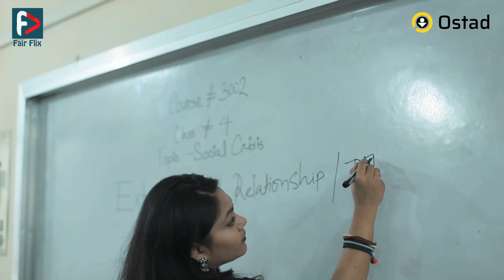সুন্দরী ম্যাডাম ক্লাসে পড়ান ‘পরকীয়া’ | Campus Natok | Bangla Funny Natok 2024 | Classroom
এই মজাদার বাংলা ক্যাম্পাস নাটকে দেখুন, কিভাবে এক সুন্দরী ম্যাডাম ক্লাসে পড়ান ‘পরকীয়া’ বিষয়! ক্লাসের মধ্যে হাস্যরস ও অদ্ভুত পরিস্থিতি তৈরি হয় যখন শিক্ষার্থীরা ম্যাডামের পড়ানোর ধরন এবং তাদের সারা দিনের আচরণে বিভিন্ন মজার ঘটনা ঘটে। এই নাটকটি শিক্ষার্থীদের জীবনের কিছু বাস্তবতা এবং ক্যাম্পাস জীবনের চমৎকার মুহূর্তগুলোকে নিয়ে রচিত। হাস্যরসে ভরা এই নাটকটি আপনাকে দেয় এক চমৎকার উপভোগের অভিজ্ঞতা। এটি Campus Returns সিরিজের এপিসোড 1 এর একটি অংশ। পুরো সিরিজটি এই চ্যানেলেই দেওয়া আছে।